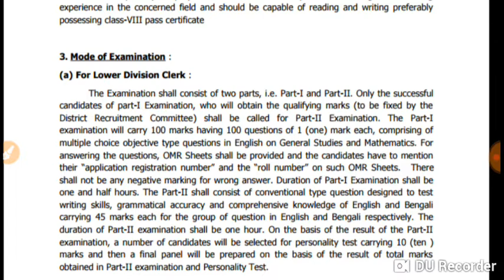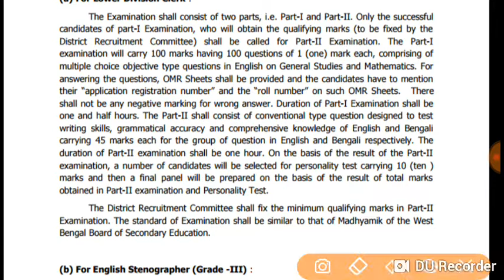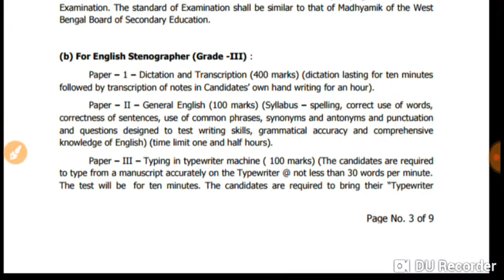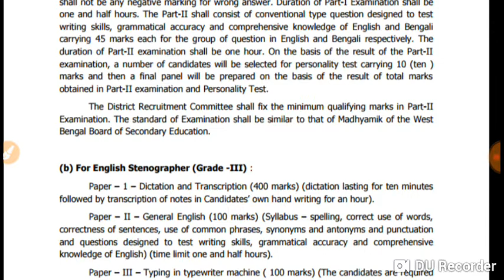NADIA COURT || PART 2 SYLLABUS FULL DETAILS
Stenograpar exam date full details

Merit list

Typing test